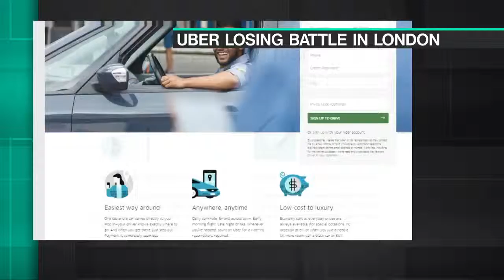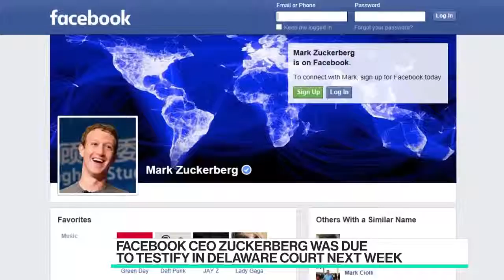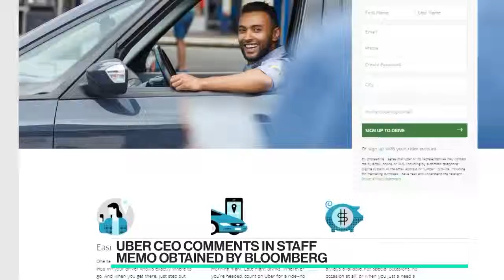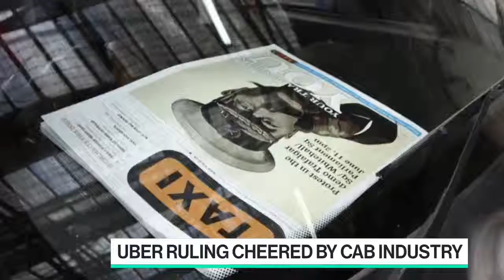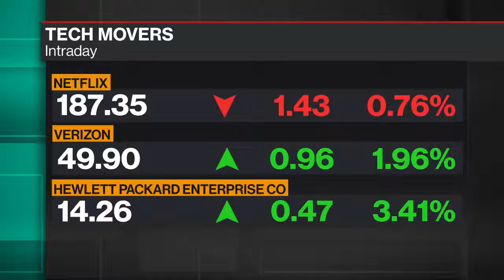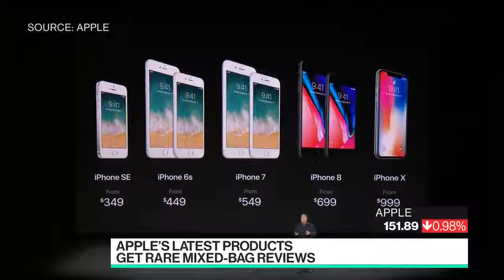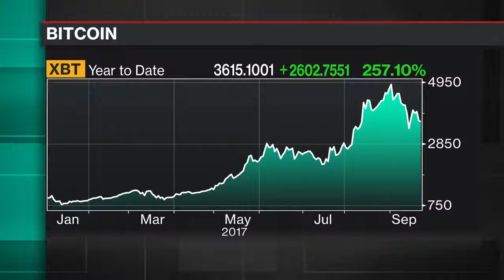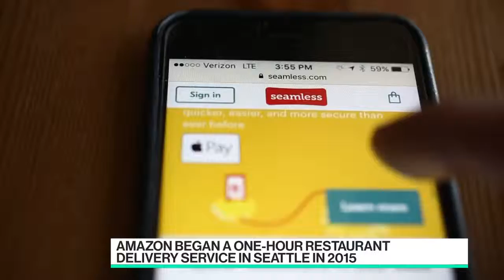Full Show Bloomberg Technology 09 22